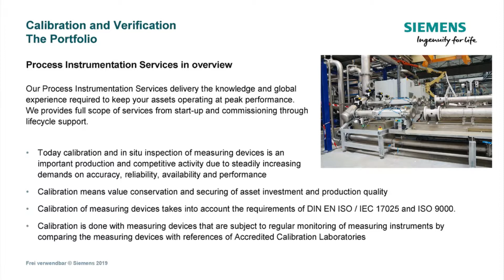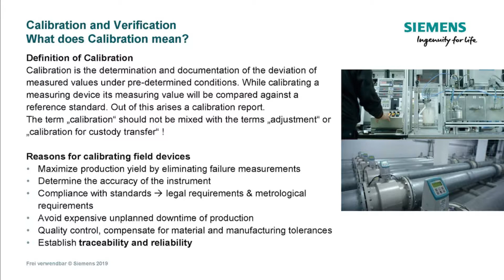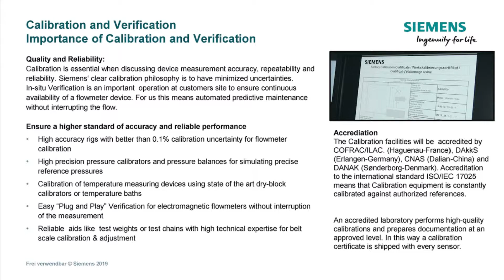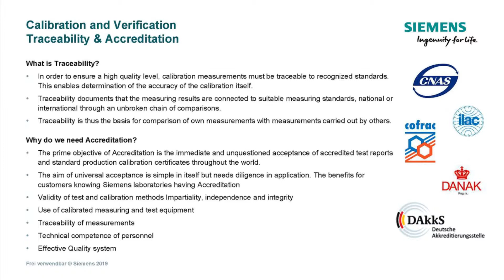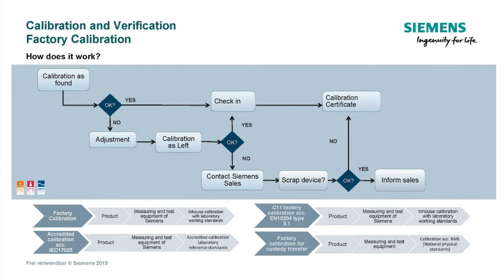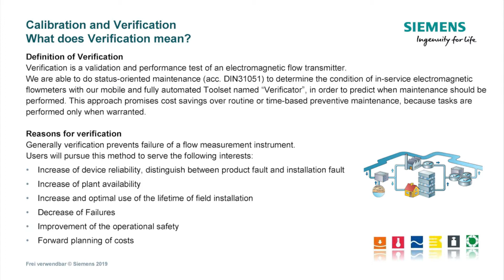Calibration Services for Process Instrumentation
Measuring, positioning, recording, and controlling are important parameters in all industries processes. That’s why process instruments need to deliver the highest levels of precision and reliability.

Today calibration measuring devices is an important production and competitive activity due to steadily increasing demands on reliability, availability and performance.

Off-site Calibration Services
Siemens offers factory calibration services for Pressure, Temperature and Flowmeters from both our own and other manufacturers.

On-site Calibration Services
Siemens offers on-site calibrations for Pressure, Temperature and Belt scale of our own products as well as those of other manufacturers.

This video presents the viewer with explanations and concepts for the following:

The Siemens Process Instrument Services overview.
A description of field instrument technologies.
What calibration means.
Reasons for calibrating field devices.
The importance of calibration and verification.
What traceability means.
Why accreditation is needed.
The Siemens Factory Calibration process.
The Siemens On-site Calibration process.
What verification means.
Reasons for verification.
The Siemens On-site Verification process.